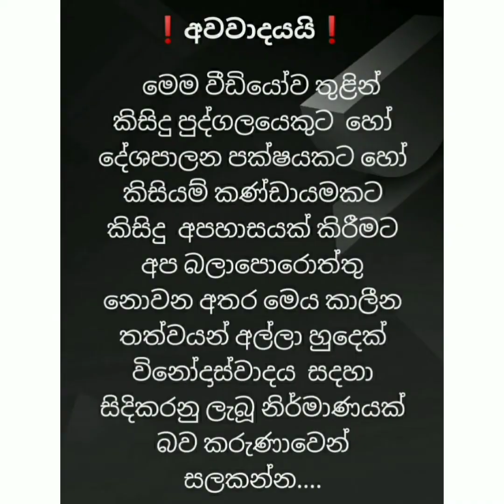🙂Meme Athal Sinhala / Funny Joke Videos MeMe Review ..43එකදිගට /video xperia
Meme Athal Sinhala / Funny Joke Videos MeMe Review ..43

*මෙහිඅැති වීඩියෝ කෙටස්  මුල්හිමිකරැ වන් සතුය..